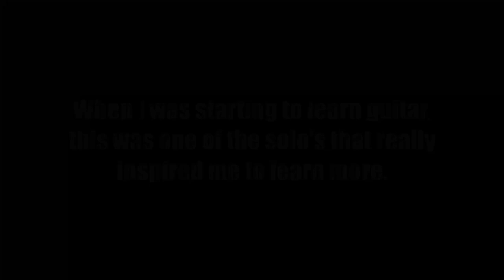Pantera - Floods solo cover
When I was starting to learn guitar, this was one of the solo's that really inspired me to learn more.
That pinch harmonic section of this solo sounded absolutely out of this world when I first heard it almost 10 years ago, so I just wanted to share the part that really inspired me, to hopefully inspire someone else to learn more.